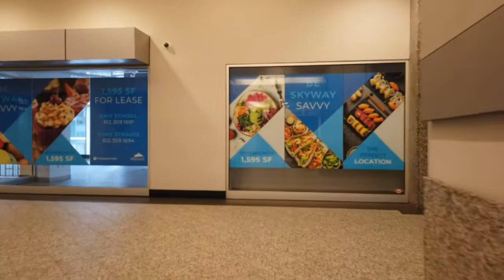Joe's 'Cast, 11/9/2022